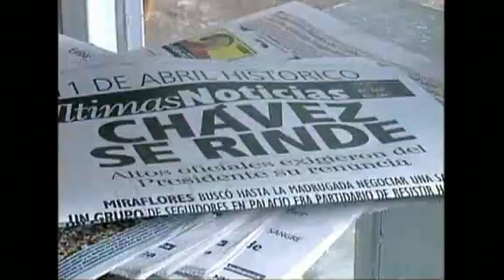2013-03-05T220040Z_1_LOVE9241P53GS_RTRMADV_STREAM-700-16X9-FLV_FILE-HUGO-CHAVEZ-OBITUARY-O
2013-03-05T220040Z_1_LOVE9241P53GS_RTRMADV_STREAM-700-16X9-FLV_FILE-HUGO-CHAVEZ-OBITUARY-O